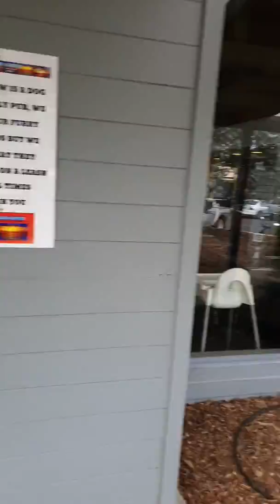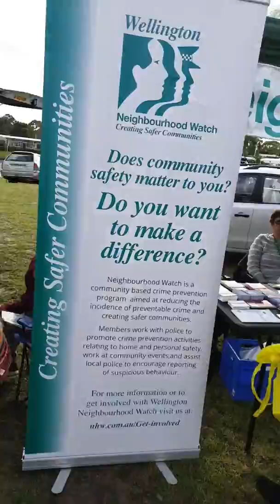Loch Sport community market